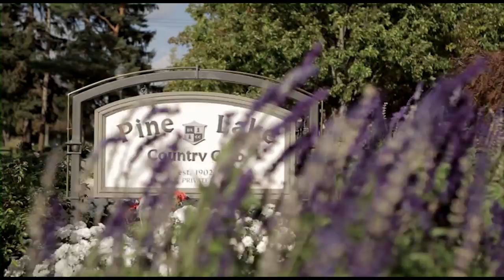Pine Lake Country Club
Pine Lake Country Club of West Bloomfield wants its members to be aware and take advantage of the many benefits and club amenities available to them. Check out what's available to you today!

Pine Lake was founded in 1902 and is proud to be one of the premium family-oriented, private country clubs in Southeast Michigan. Featuring a Willie Park Jr Design, 18-Hole Championship Golf Course, newly updated Indoor and Outdoor Tennis Courts, Olympic Size Swimming Pool, state of the art Fitness Center. Our magnificent clubhouse overlooks beautiful, private Pine Lake and offers a Lounge, Lake Room, Formal Dining Room and Members Grill, all highlighting dazzling lake views. Our lakefront dining options also include an expansive Patio, Terrace and Deck area